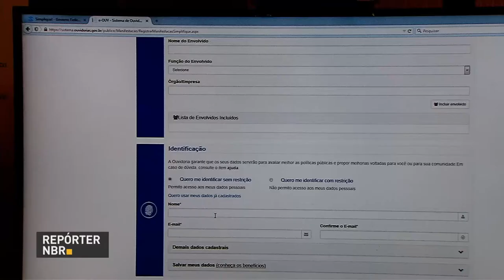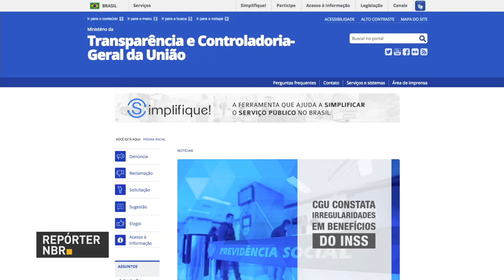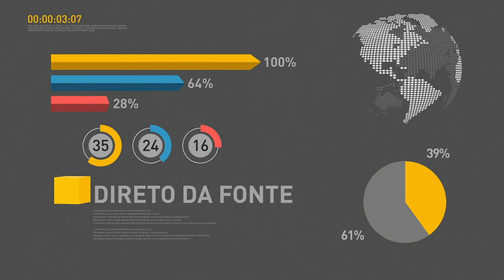BOLETIM REPÓRTER NBR 10h - 16 de janeiro de 2018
REPÓRTER NBR 10h - 16.01.18: governo pretende realizar mais de 1 milhão de perícias em benefícios do INSS. E mais: governo lança novo canal online para brasileiros fazerem sugestões para melhorar o serviço público.